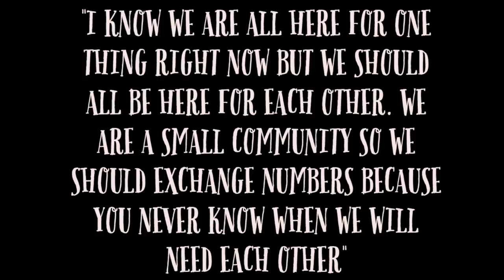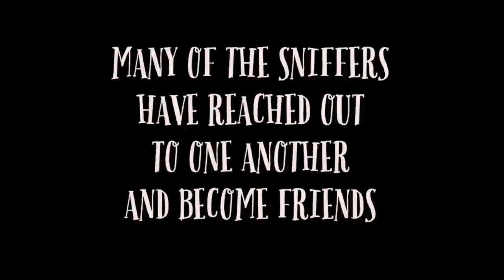I didn't think anyone would show up | MARLENE MC'COHEN